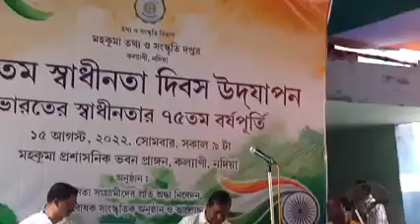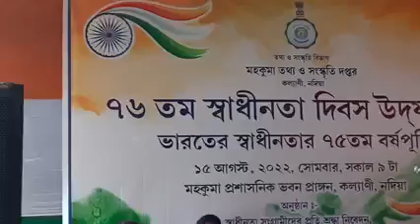কল্যাণী মহকুমা শাসক দপ্তরে পতাকা উত্তোলন করলেন এসডিও হীরক মন্ডল।